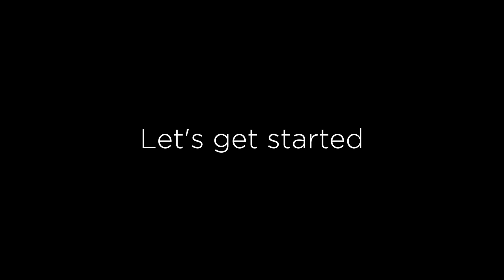Carrot Air with Tangerine Granita - Molecular Gastronomy light foam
In this recipe we demonstrate how to make light foams using soy lecithin powder (usually called airs in molecular gastronomy).